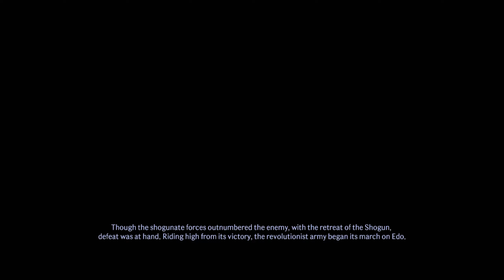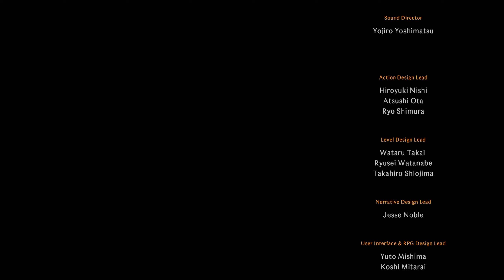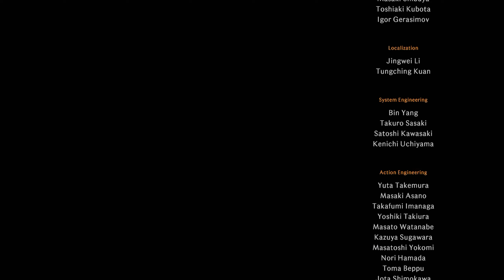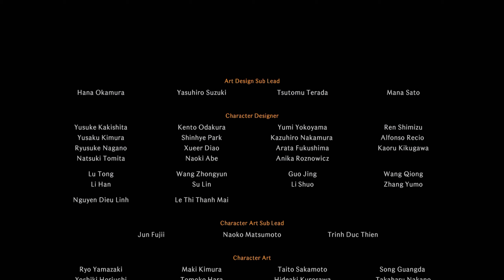Rise of the Ronin [PS5] Playthrough Finale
Finally wrapping up Rise of the Ronin!!
No Commentary gameplay on a base Playstation 5
and recorded in HD via an Elgato HD60X